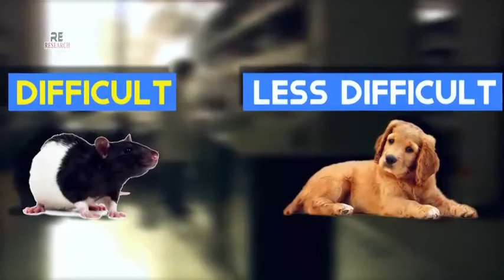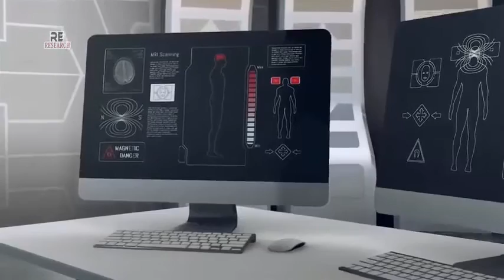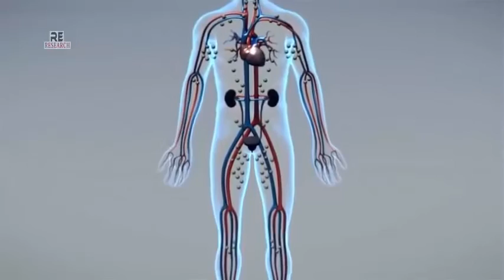What happen if your body is cloned, carbon copy / photocopy / duplicate? Amazing Max Think #001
People have a lot of work to do in this run-of-the-mill life, there is congestion on the roads and there is no shortage of traffic jams, In such a situation, we always think that at the same time we can be present somewhere else, that means work and rest.

In view of this, some people think about human cloning. In this video you will know what will happen if your body is cloned? (your carbon copy / photocopy / duplicate).

Friends, if you like the video, do like it, share it with your friends and if you have not yet subscribed to our channel Amazing Max Think, then subscribe now, thanks in advance.

science fiction ,what if ,science ,earth ,cloning ,human clones ,human cloning ,is cloning people real ,first clones ,clone animals ,clone dolly ,DNA ,identical clones ,identical twins ,mediacl science ,